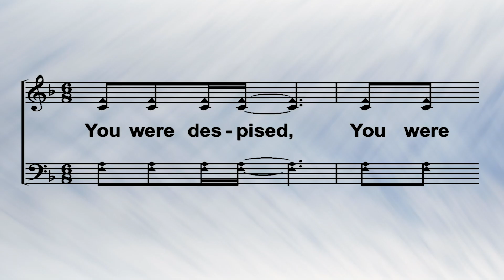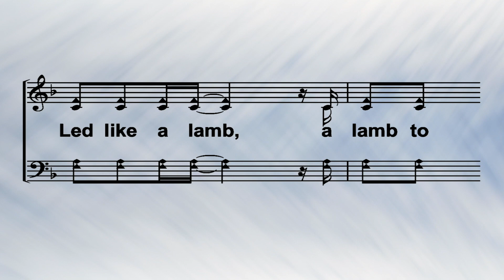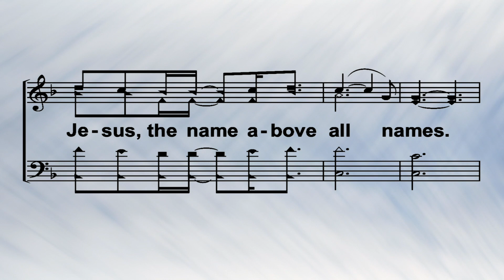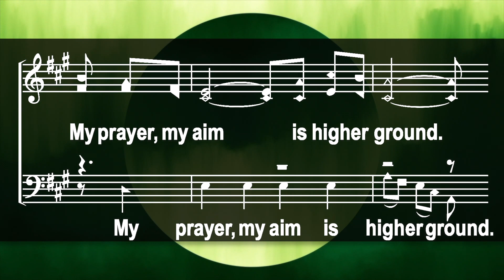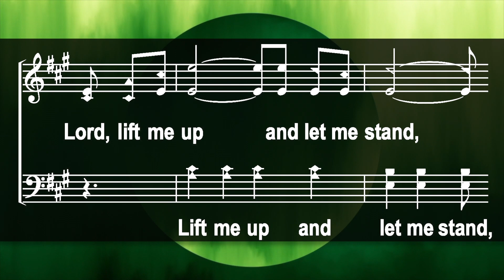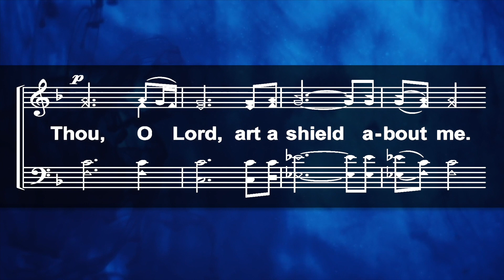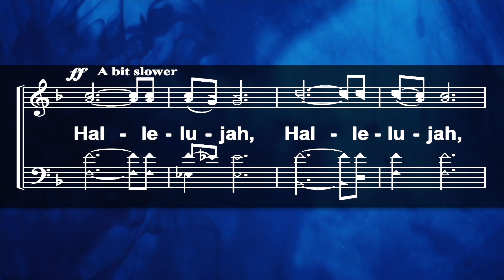PM Devo for January 3, 2021